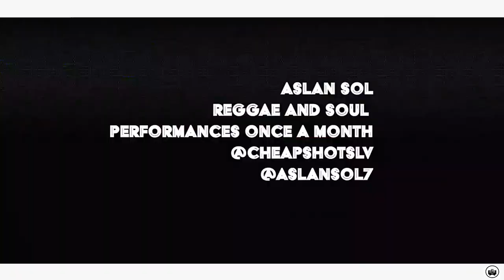ASLAN SOL 7 dir. by TOMMY CANNONVILLE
artist: ASLAN SOL 7